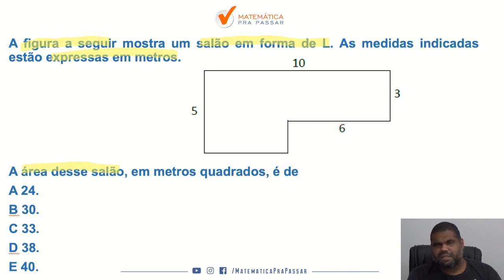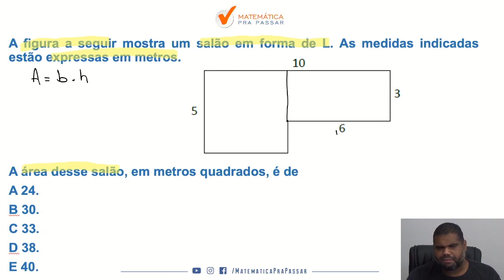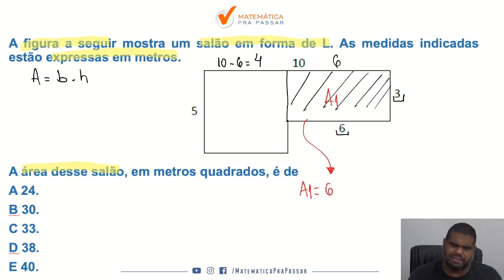Raciocínio Lógico Matemático para PM AM |Dica 15| Área de figuras planas 89% Erram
Nosso professor, Marcão, mostra como você deve aprender Raciocínio Lógico Matemático e arrebentar no concurso da PM AM e qualquer outro concurso que desejar, e também você irá aprender a fazer essa disciplina ser um diferencial na sua preparação.